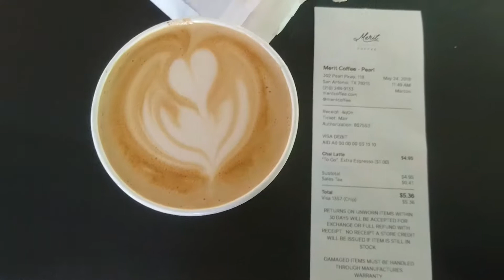Update From Macy's Department Store !! | Mair's Narrative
In this episode I'm giving an update about how it's going having my fragrance line sold in Macy's! What an incredible experience and better believe I made the most of everyday while there!